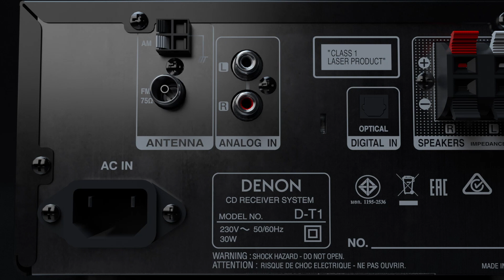Dario Vitalini presenta: Denon D-T1 Sistema mini HiFi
Derivato dal pluripremiato D-M41, il nuovo D-T1 offre il rinomato sound Hi-Fi di Denon in un design compatto. Ci vorranno solo pochi minuti per sballarlo e cominciare a usarlo. Il sistema di diffusori a due vie consente di godere della superba esperienza audio caratteristica di Denon — ascoltate i vostri CD preferiti, la radio AM/FM e canzoni virtualmente illimitate in streaming via Bluetooth con una qualità audio impeccabile. L’ingombro mimimale e compatto del D-T1 gli permette di essere inserito facilmente in qualsiasi vostro ambiente.